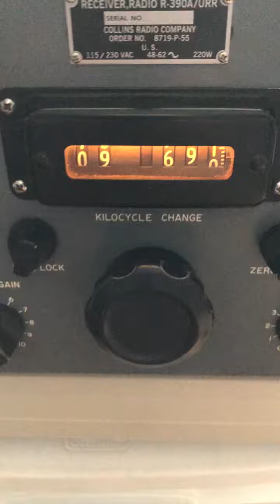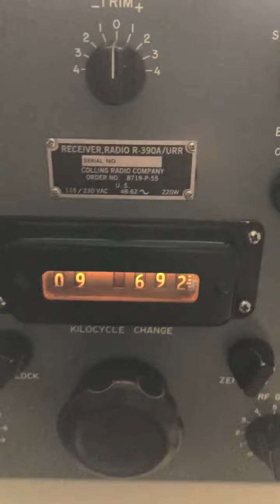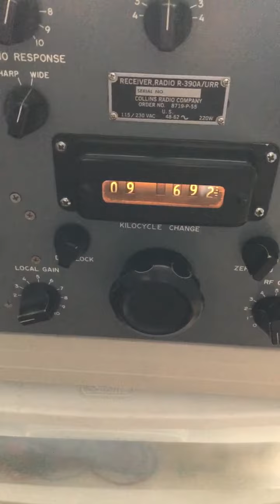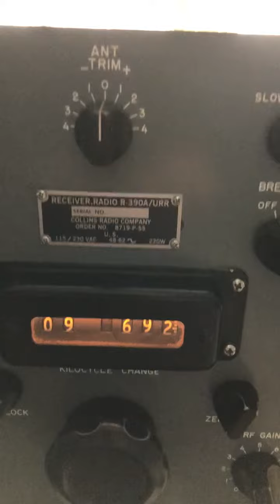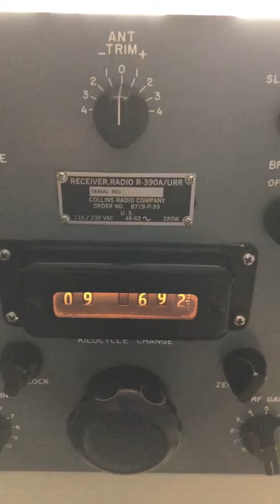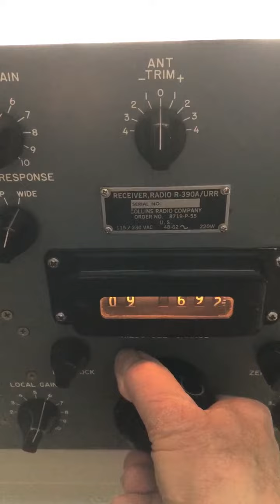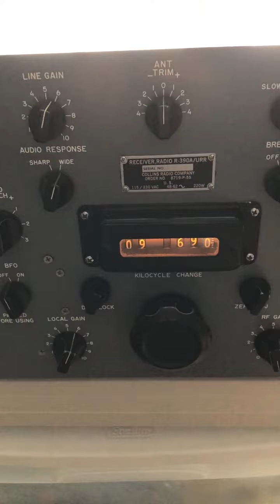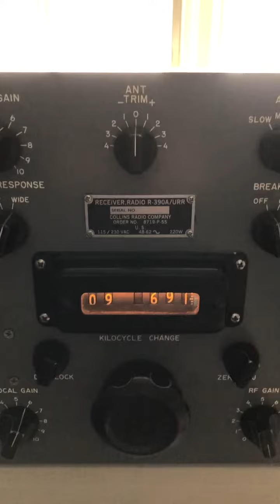2021 01 25 Collins R 390A Radio Taiwan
1956 Collins R-390A with simple long wire antenna.  Radio Taiwan picked up in the morning.